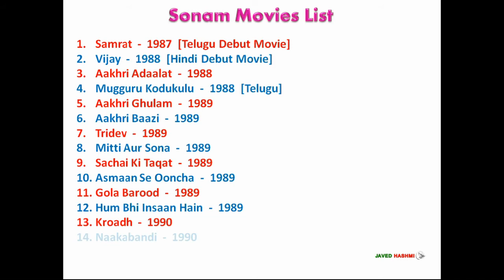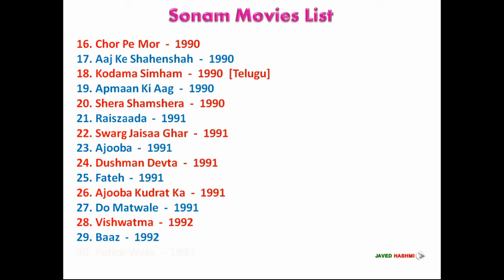Sonam: All 31 Hit & Flop Movies List | Indian Actress Bakhtavar URF Sonam Filmography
Sonam Movie List: Bakhtavar Khan Aka SONAM (सोनम) is an retro Indian film actor, started her acting carrier from 1987, Here you can watch sonam's hit and flop complete filmography including telugu debut film "Samrat" 1987 to last hindi release movie "Insaniyat" 1994.

Sonam [Short Bio]
Sonam Date of Birth: 02 September 1972
Sonam Height: 5 ft. 4 inch